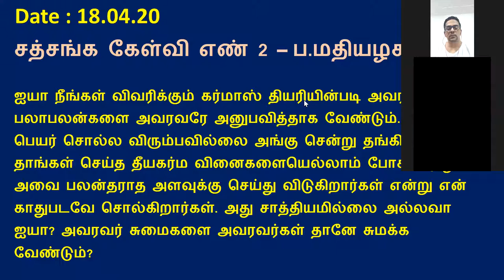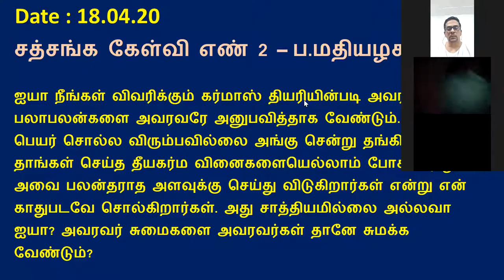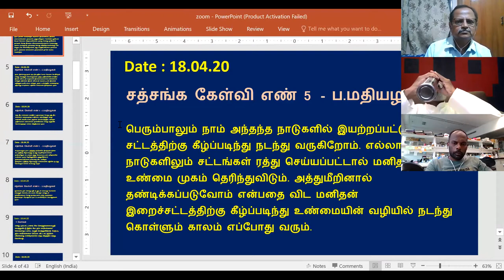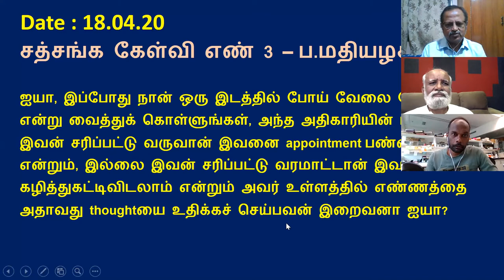கேள்வி பதில்கள் - 19-04-2020 - Evening - Sri Bagavath Sathsang